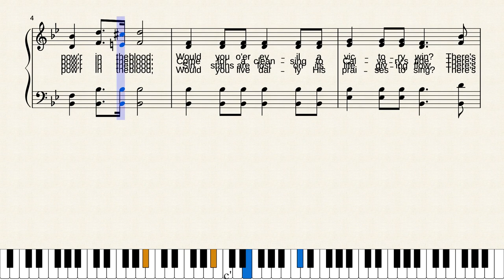There is Power in the Blood by Lewis Edgar Jones